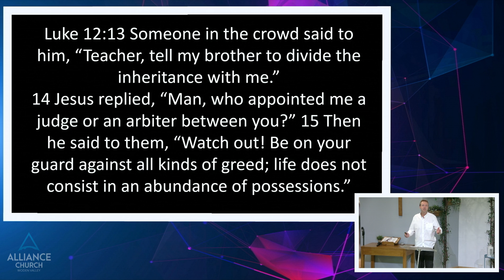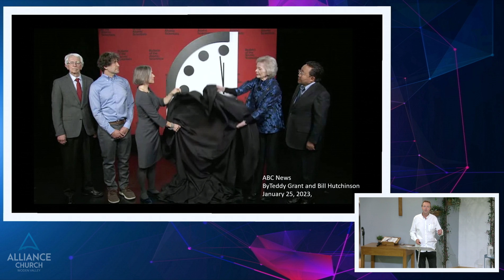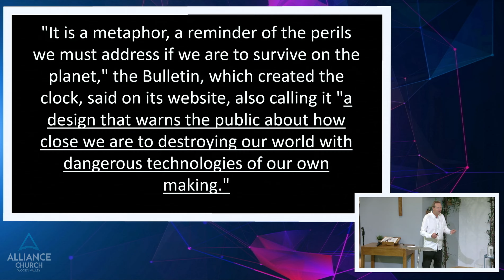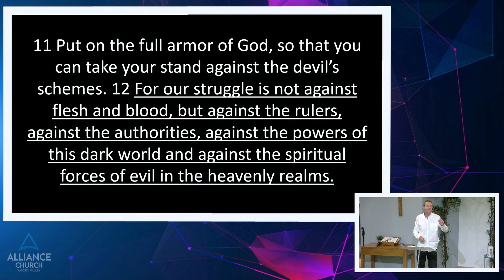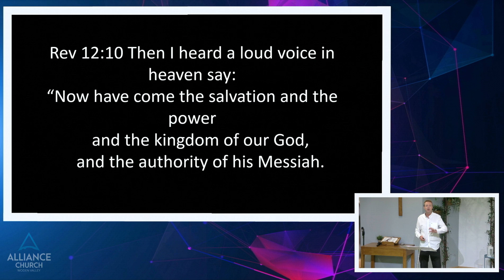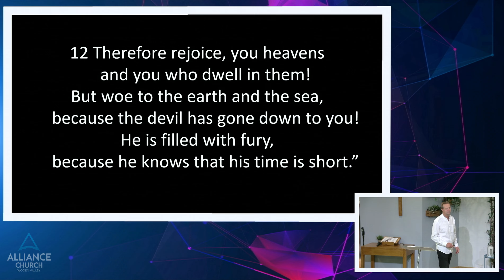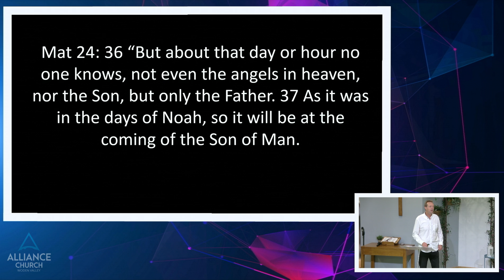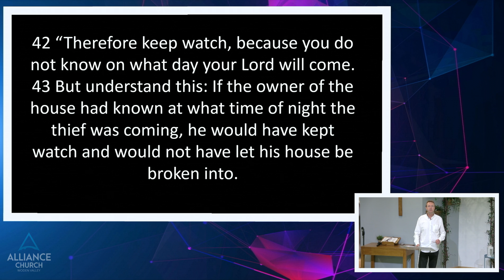Now Is The Time: Step Up and Step Out! (2K)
Alliance Church Woden Valley Sunday Service 29 January 2023
Ps Ben Betz